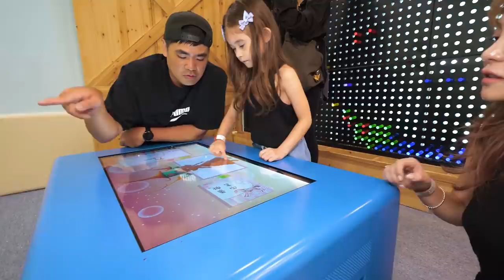蔡哥在最後一刻收服蕾蕾的心了嗎！？【天菜小姐生活篇】ft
跟蔡哥的相處終於到了尾聲
蕾蕾其實真的很喜歡蔡哥

謝謝大家的喜愛與觀看
乾媽只希望蕾蕾以後可以完成心願
一直都快快樂樂~